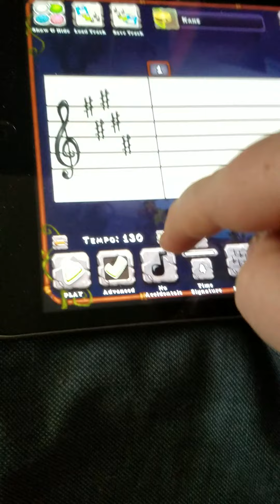C"I Remake 1 Clamble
Next Vote
Fwog+Pummel
Shrubb+Pompom